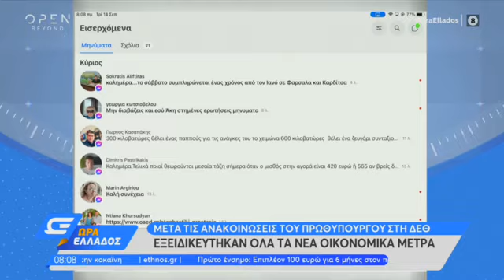Γ. Χατζηθεοδοσίου στο OPEN - 14/09/2021